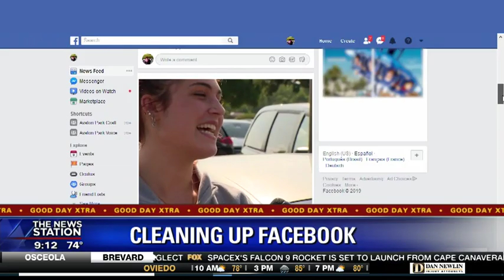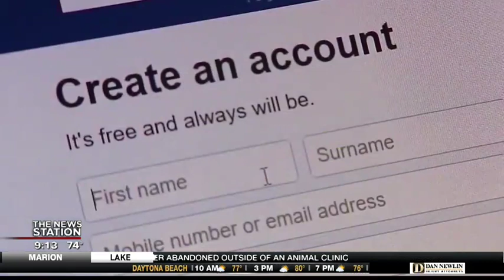Cleaning up Facebook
Memories saved on Facebook don't have to be there forever! Here's how to clean up your feed.